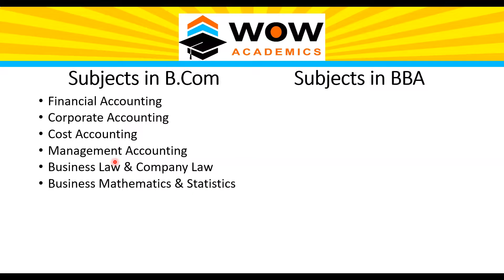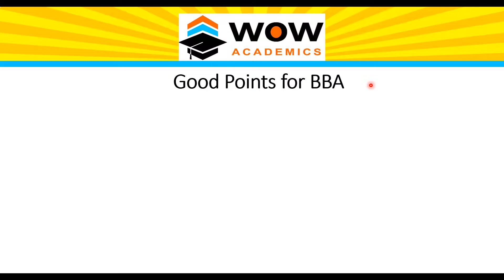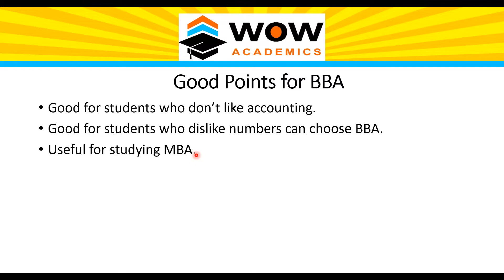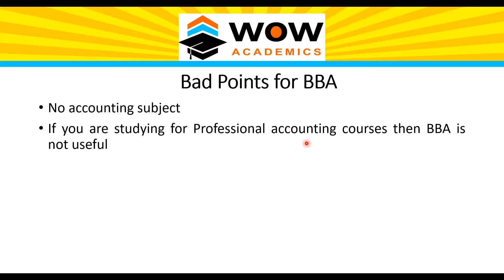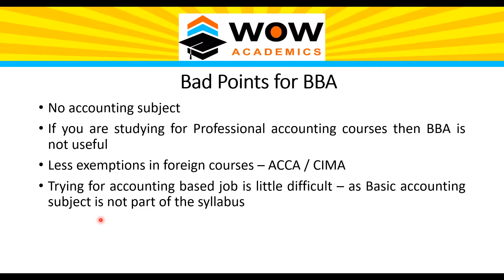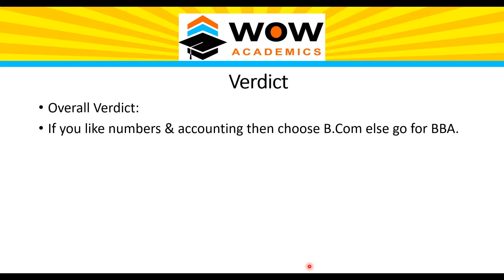BBA vs B.Com - Difference between BBA & B.Com - Which course is best to choose - Explained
B.Com: The Bachelor of Commerce degree is designed to provide students with a wide range of managerial skills.
BBA: Bachelor of Business Administration (BBA) is a bachelor's degree in business administration.

In this video, Get a Clear idea about
Subjects in B.Com
Subjects in BBA
Good things about BBA
Not so Good things about BBA

Timestamp: 00:00 Introduction